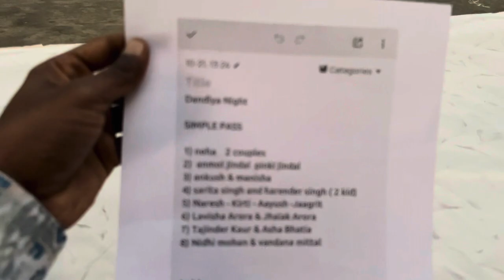Dandiya Night Karnal 2023 | Sunil Das Vlogs